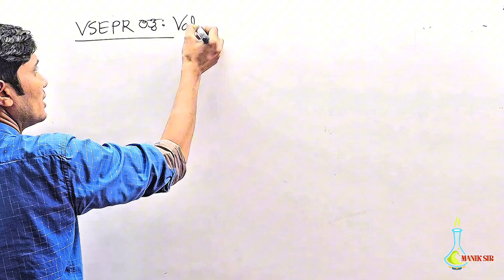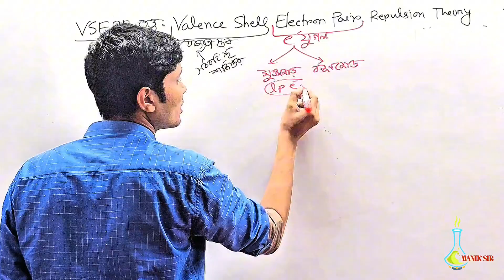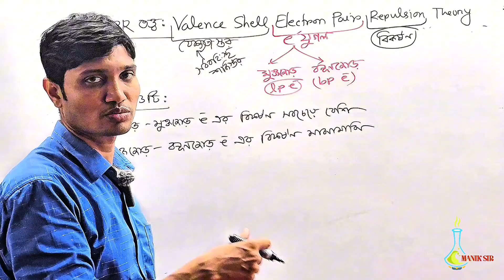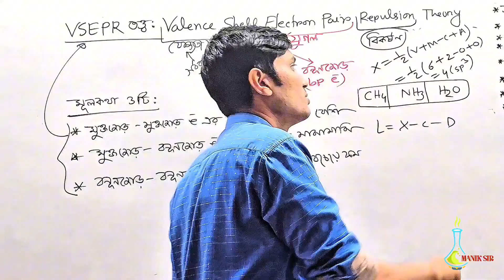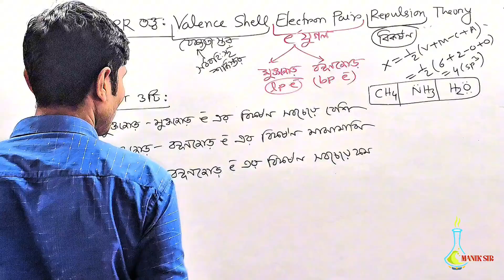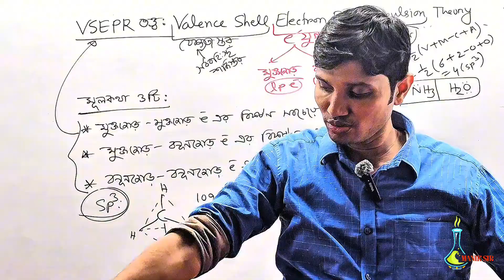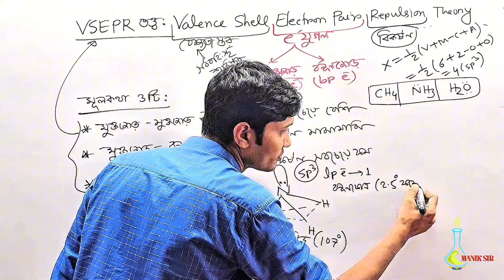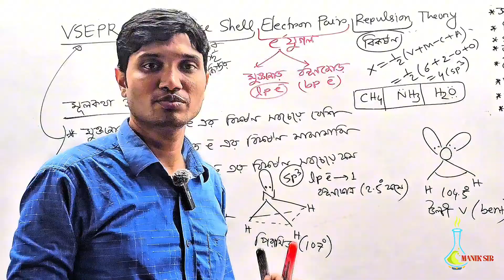VSEPR তত্ত্ব | VSEPR Theory Bangla | VSEPR তত্ত্বের সাহায্য CH4, NH3, H2O অণুর আকৃতি ব্যাখ্যা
মোঃ মানিক মিয়া
এপ্লাইড কেমিস্ট্রি এন্ড কেমিক্যাল ইঞ্জিনিয়ারিং
রাজশাহী বিশ্ববিদ্যালয়।

▬ Social Media▬▬▬▬▬▬▬▬▬▬▬▬▬

∆∆∆অফলাইনে পড়তে যোগাযোগ কর:
∆ক্যাম্পাস-১: সরকারি মুজিবুর রহমান মহিলা কলেজের পশ্চিম রোড (সুবিল স্কুলের পেছনে নতুন বিল্ডিং ২য় তলা) বৃন্দাবনপাড়া বগুড়া।
∆ক্যাম্পাস-২: কালিতলা বগুড়া।
∆ক্যাম্পাস-৩: জলেশ্বরীতলা‌ বগুড়া।
∆∆প্রয়োজনে 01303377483(Office) এই নাম্বারে যোগাযোগ কর।